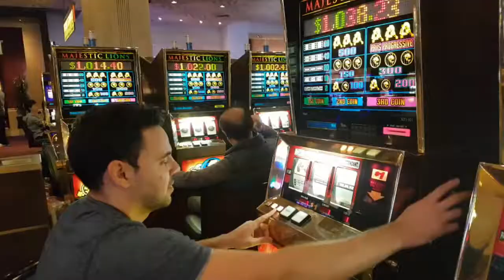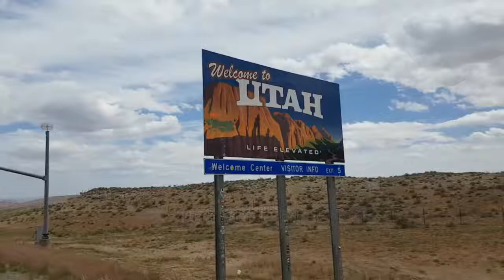Travel Vlog #2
5/12/17 - 5/15/17 Vegas, Zion National Park